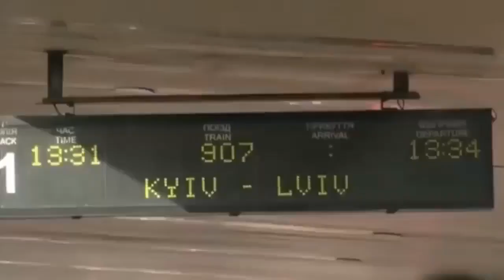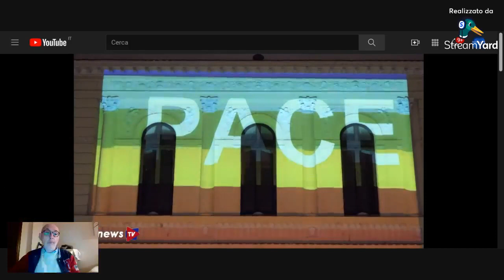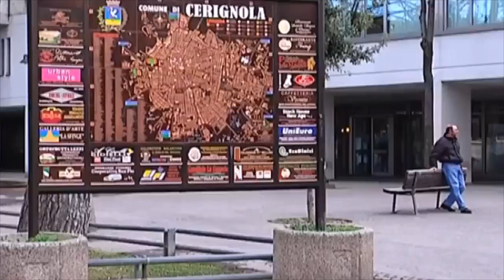Dentro La Notizia 24 Crisi In Ucraina con Mimmo Siena 3.2.2022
World News 24-